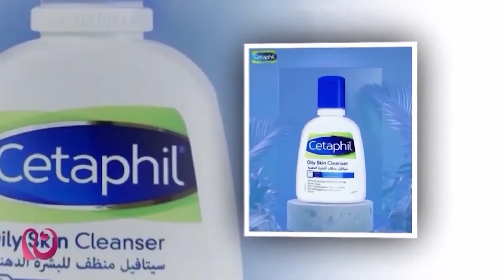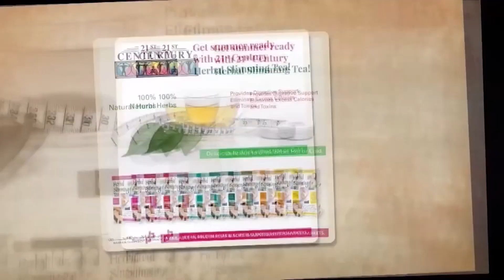BMC NEWS LIVE MALAYALAM 16-04-2023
In this Malayalam news stream, you'll learn what you need to know from 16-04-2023's live stream. Topics covered include the latest in Bahrain, the economy, politics, and international news.

Watch this Malayalam news stream to stay up to date on the latest in Bahrain as well as the world! From the latest political developments to the latest economic news, this stream is a must-watch for anyone interested in the country or the region. With daily updates, you won't miss a thing!